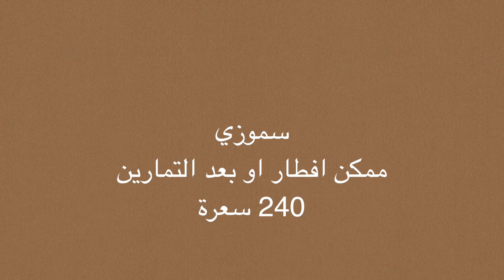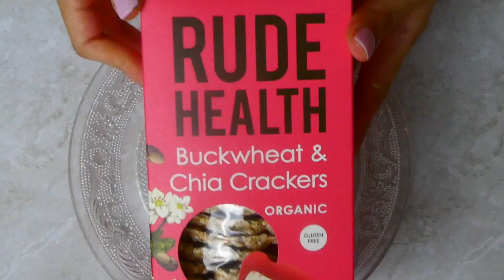4 وصفات صحية غنية بالبروتين لخسارة الوزن